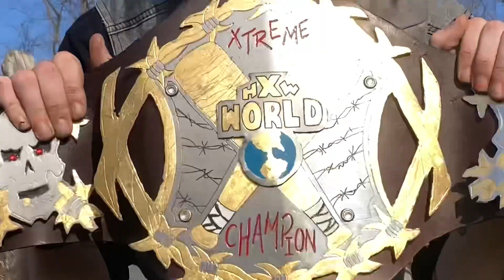HXW Season 3: Episode 2. Endgame “The Final Chapter”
Thank you, sorry it took song long to upload this video, it might just be the last HXW video EVER! I know we’ve said this before, but I guess all good things must come to an end, no pun intended, but anyways we thank you fans, from the bottom of our hearts, we love you all, I hope to see you all again, but who knows what 2023 will have for us, maybe a re brand or something, who knows, again we thank you for sticking with us for all of these years, Happy Holidays to you all. Thanks..